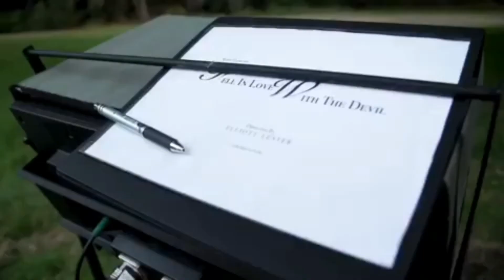Avril Lavigne - Making Of "I Fell In Love With The Devil" music video PART 1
Avril Lavigne on the set of her new music video "I Fell In Love With The Devil"

Directed by Elliott Lester and produced by Chromista
“I Fell In Love With the Devil” from the album HEAD ABOVE WATER – listen